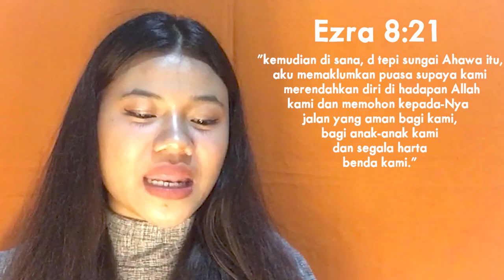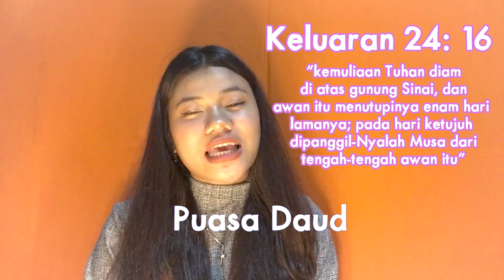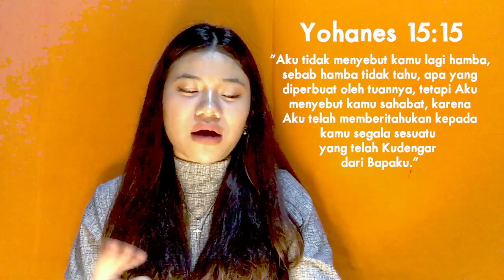PUASA 40 HARI 40 MALAM (Kesaksian Rohani Kristen Terbaru, 2020)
kesaksian rohani
kesaksian rohani kristen
kesaksian rohani kristen terbaru
kesaksian rohani 2020
kesaksian rohani kristen 2020

video kesaksian rohani kristen terbaru